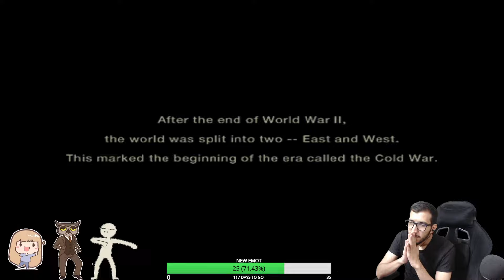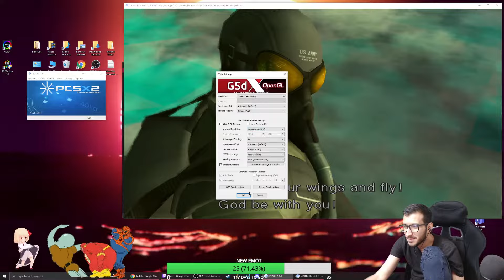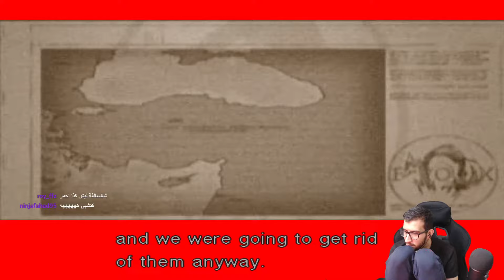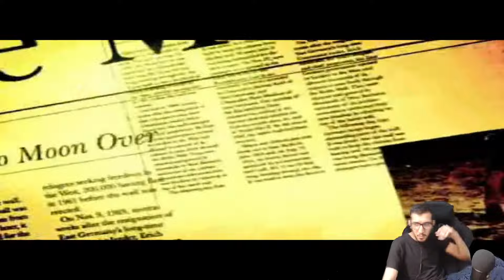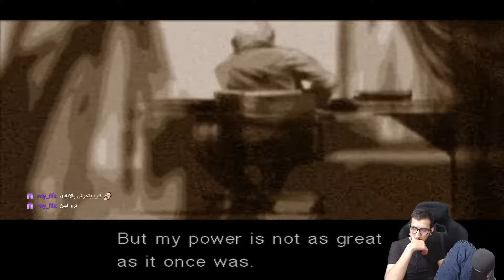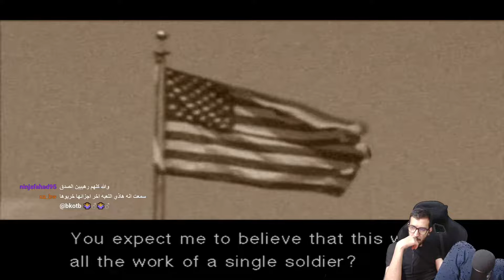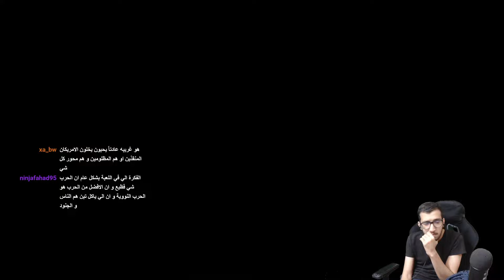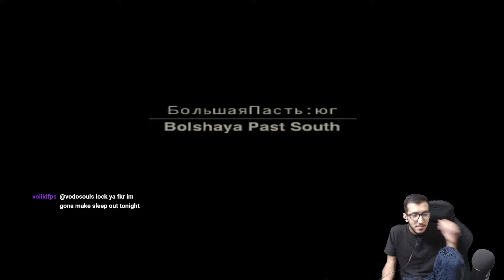تختيم metal gear solid 3 #1